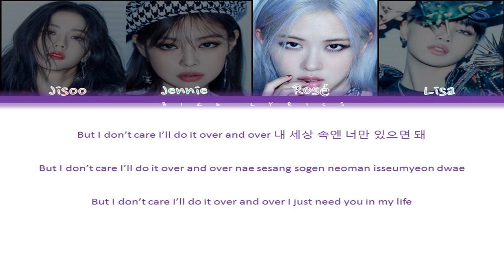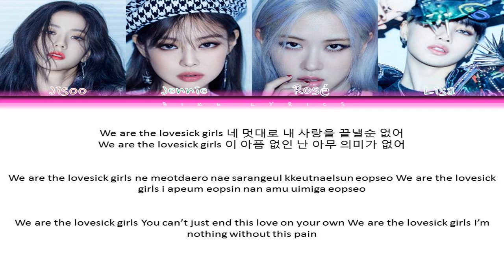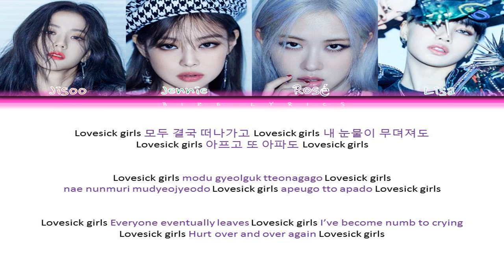BLACKPINK Lovesick Girls Lyrics (Color Coded Lyrics Han_Rom_Eng)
• Artist: BLACKPINK
• Song ♫: Lovesick Girls
• Album: THE ALBUM
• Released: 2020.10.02